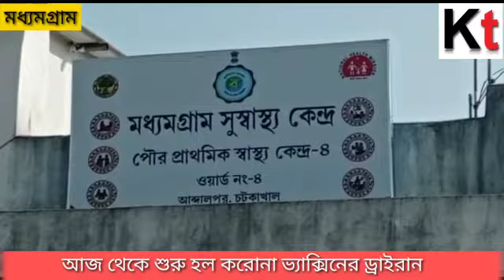আজ থেকে শুরু হল করোনা ভ্যাক্সিনের ড্রাইরান